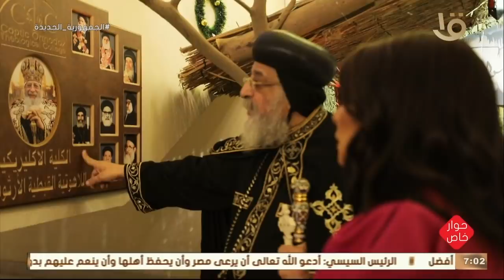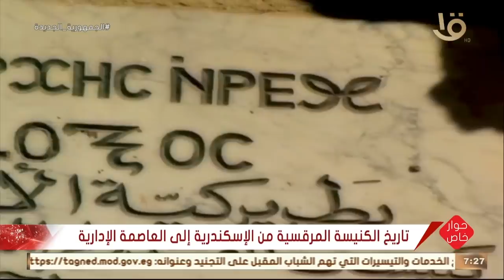حوار خاص مع قداسة البابا تواضروس الثاني بمناسبه عيد ميلاد المجيد مع د. درية شرف الدين